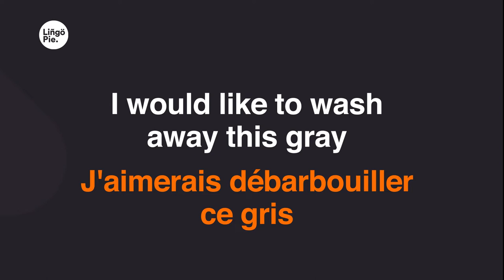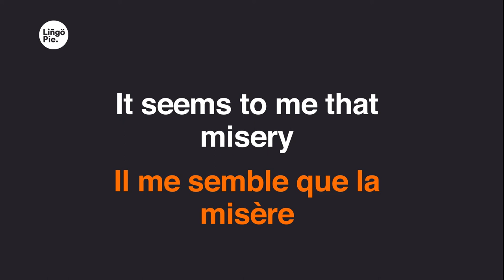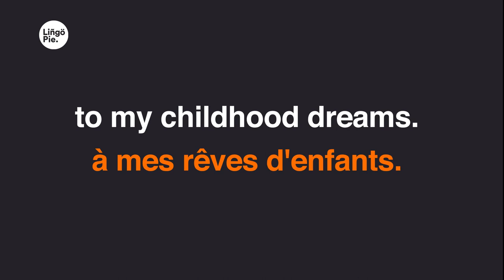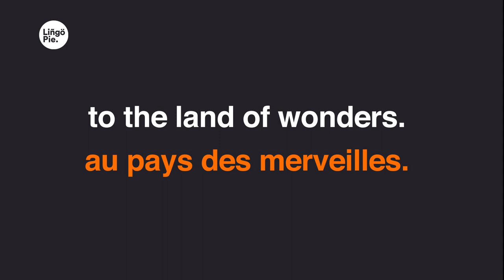Charles Aznavour - Emmenez Moi (Lyrics / Paroles English & French)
Learn a language with TV shows, movies & podcasts

We have lots of fun content out there to learn from!

0:06
Vers les docks où le poids et l'ennui
0:09
me courbent le dos.
0:13
Ils arrivent le ventre alourdi de fruits.
0:16
Les bateaux
0:20
ils viennent du bout du monde
0:21
apportant avec eux des idées vagabondes
0:23
aux reflets de ciel bleu
0:25
de mirage.
0:27
Traînant un parfum poivré de pays inconnus
0:29
et d'éternels étés où l'on vit presque nu
0:31
sur les plages.
0:33
Moi qui n'ai connu toute ma vie
0:36
que le ciel du Nord.
0:40
J'aimerais débarbouiller ce gris
0:43
en virant de bord.
0:46
Emmenez-moi
0:50
au bout de la terre.
0:52
Emmenez-moi
0:53
au pays des merveilles.
0:55
II me semble que la misère
0:59
serait moins pénible au soleil.
1:02
Dans les bars à la tombée du jour
1:05
avec les marins.
1:09
Quand on parle de filles et d'amour
1:11
un verre à la main.
1:16
Je perds la notion des choses
1:17
et soudain ma pensée m'enlève et me dépose
1:19
un merveilleux été
1:20
sur la grève.
1:22
Où je vois tendant les bras
1:24
l'amour qui comme un fou court devant moi.
1:25
Et je me pends au cou
1:27
de mon rêve.
1:29
Quand les bars ferment, que les marins
1:32
rejoignent leur bord.
1:35
Moi je rêve encore jusqu'au matin
1:39
debout sur le port.
1:42
Emmenez-moi
1:46
1:47
Emmenez-moi
1:49
1:51
Il me semble que la misère
1:54
1:58
Un beau jour sur un rafiot craquant
2:01
de la coque au pont.
2:05
Pour partir je travaillerai
2:07
dans la soute à charbon.
2:12
Prenant la route qui mène
2:13
à mes rêves d'enfants.
2:14
Sur des îles lointaines où rien
2:15
n’est important
2:16
que de vivre.
2:18
Où les filles alanguies
2:19
vous ravissent le coeur
2:20
en tressant m'a-t-on dit.
2:21
de ces colliers de fleurs
2:23
qui enivrent.
2:25
Je fuirai laissant là mon passé
2:27
sans aucun remords.
2:31
Sans bagage et le coeur libéré
2:34
en chantant très fort.
2:38
Emmenez-moi
2:41
2:43
Emmenez-moi
2:45
2:46
2:50
2:53
Emmenez-moi
2:56
2:58
Emmenez-moi
3:00
3:01
3:05
3:08
Larara lari la la la
3:11
Lararari raralirarara